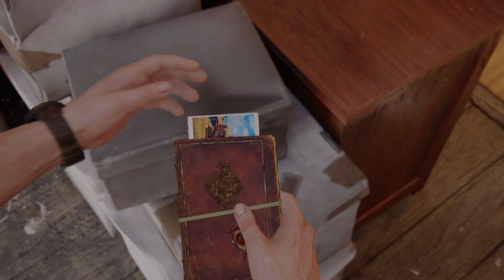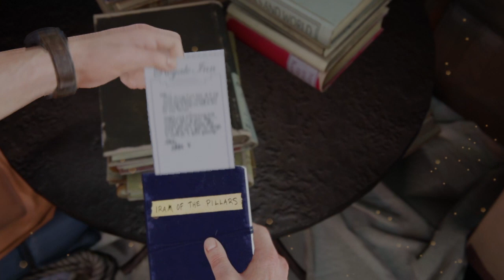Uncharted 4 capitulo 4 mi dia a dia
https\\www Instagram com\@badboyoficial